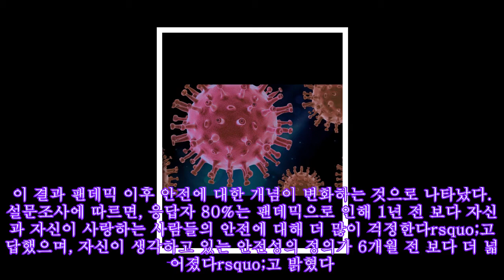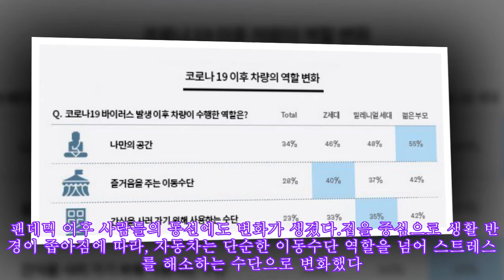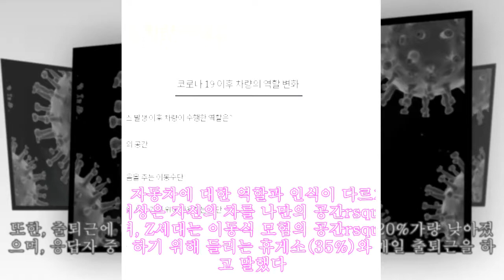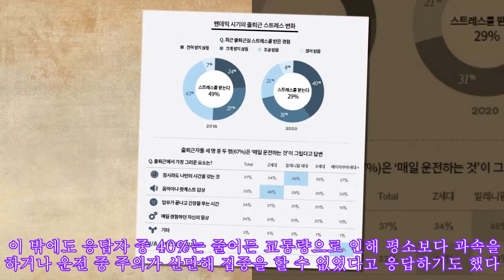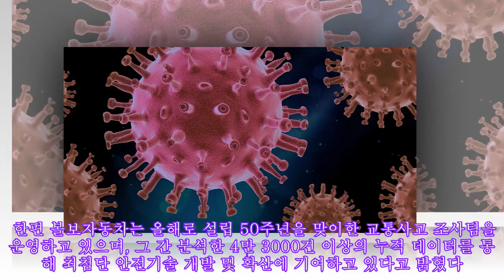코로나19 팬데믹 이후 자동차 '이동 넘어 스트레스 해소' 수단으로 변화|카247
,팬데믹,이후,#'이동,코로나19,변화|카247,해소',스트레스,자동차,#'이동,
코로나19 팬데믹 이후 자동차 '이동 넘어 스트레스 해소' 수단으로 변화|카247 ►Subscribe for more ►Donation 신종 코로나바이러스 감염증(코로나19) 글로벌 확산 이후 안전과 자동차에 대한 인식이 빠르게 변화된 것으로 나타났다. 자동차는 단